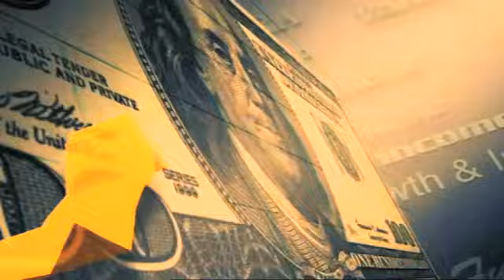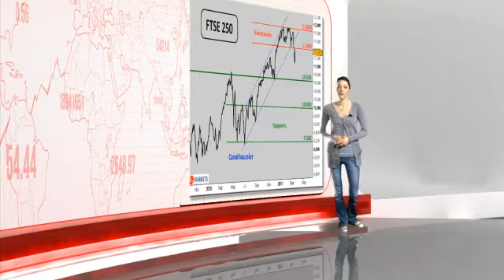Le point bourse du Lundi 21 Mars 2011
Retrouvez chaque jour à mi-séance le point bourse. Pour connaître les supports et résistances majeures sur les principaux marchés: actions, devises et matières premières !

La semaine passée, les marchés actions européens ont reculé pour la quatrième semaine consécutive, principalement en raison de la prise de conscience de la communauté financière quant à l'impact du séisme au Japon sur son économie ainsi qu'au niveau mondial. A Paris, le CAC 40 a ainsi cédé 3%, et est sorti par le bas de son canal de moyen terme. Cet évènement milite pour une poursuite de la correction en direction du prochain support à 3610 points lors des prochaines séances.